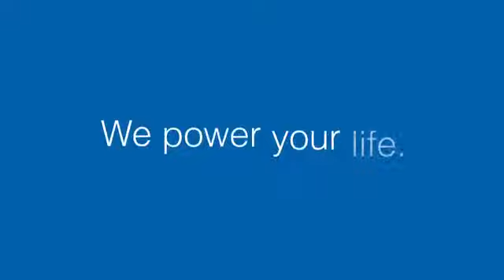BACHMANN PIX Einbau Steckdose Anschlusseinheit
Die Designserie PIX von Bachmann umfasst eine Kollektion aus filigranen, runden Steckdosen- und Anschlusseinheiten, die nach Belieben eingesetzt werden können – egal ob im Büro, in der Küche, in Lounges oder zu Hause. Einzeln oder individuell kombiniert können die Zierringe in verschiedenen Farben gewählt und ausgetauscht werden. Optional gibt es für die Einbau Steckdose PIX einen raffinierten, schwenkbaren Deckel, der vor Staub und Schmutz schützt. Dieser kann auch nachträglich ergänzt werden.

Die Einbau Steckdose mit austauschbaren, farbigen Zierringen
PIX lässt sich nicht nur perfekt in Tischen oder auf Schränken befestigen, sondern überzeugt auch an Wänden. Sie haben Fragen zu der Bachmann PIX-Serie? Gerne beraten wir Sie zu den Produkten, der Montage oder den Möglichkeiten. Setzen Sie Akzente mit PIX!